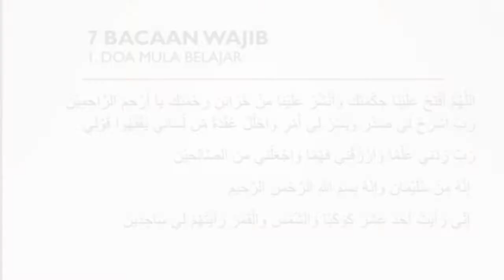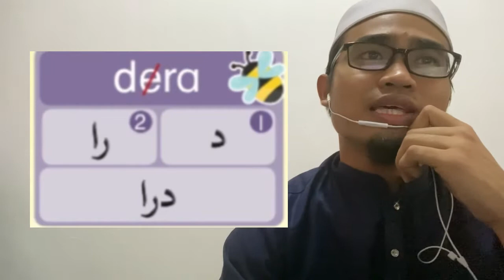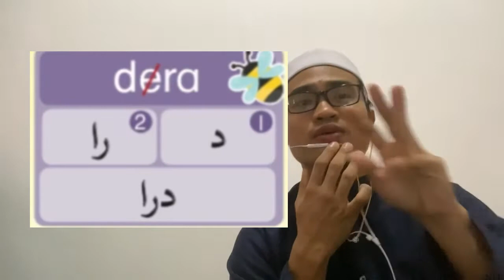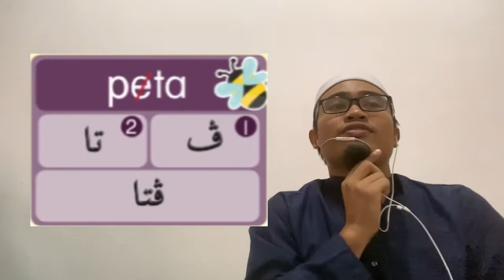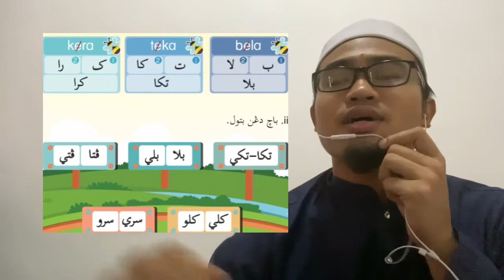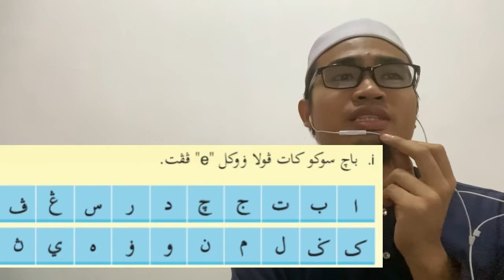1 AL AMIN | JAWI | POLA SUKU KATA VOKAL E PEPET(ڤڤت) | USTAZ LUQMAN